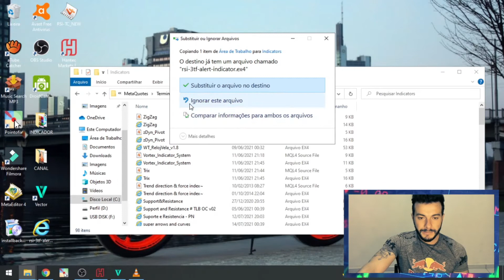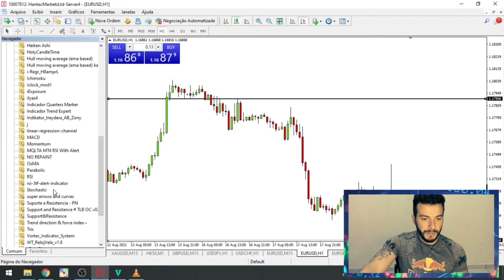COMO INSTALAR INDICADOR NO META TRADER 4 ATUALIZADO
ANALISE TECNICA QUE ME RENDEU 59.55 USD NO DAY TRADE

🔴 APOIE O CANAL PARA NOVOS PROJETOS  👍🏻